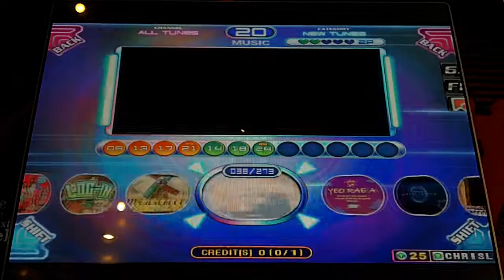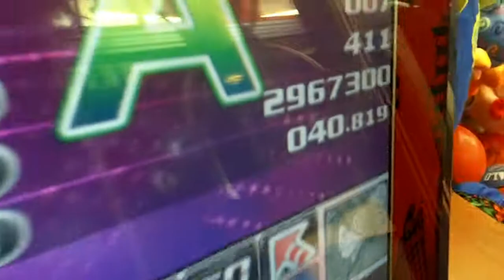Pump It Up Fiesta 2 - Follow Me - Single 17 - A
SHK - Follow Me - Single 17 - A

[PRIME UPDATE: Prime is here in a brand new TX cabinet! And I am slowly getting videos recorded. It may take some time for some videos cause the new pads feel kinda different and I have to get used to them and break them in. I just want to get the best recordings I can do. The game is OFFLINE, but I have it updated to 1.09. And my upload schedule will still have the remainder of Fiesta 2 videos first then Prime videos at the end]

Only 24 greats, 12 goods and 1 bad and 7 misses. This was my second try at this. I had more greats and goods, but less bads and misses and a higher score, so this one will do. I actually did much better at the end of this chart on my first try, but not as good at the start. If only I could combine those 2 runs.